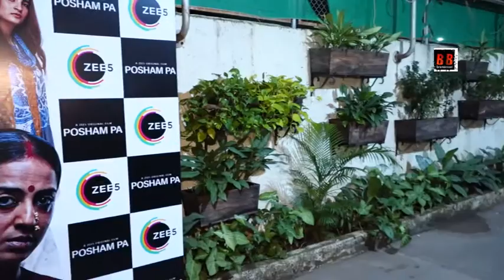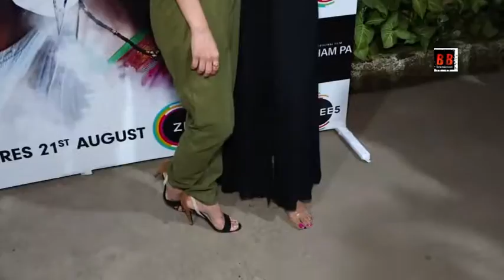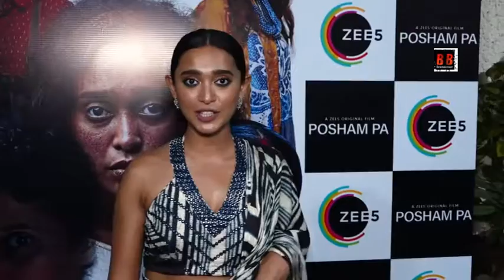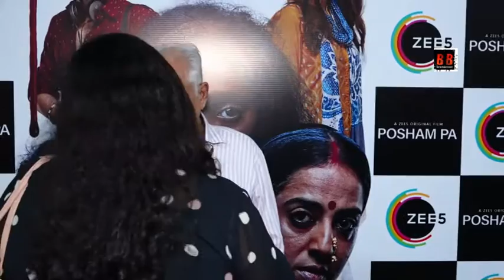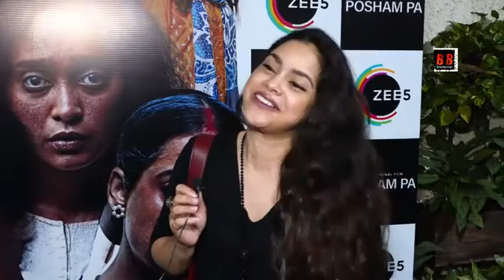ZEE5 HOST RED CARPET SCREENING OF POSHAM PA WITH CAST & OTHER CELEBS